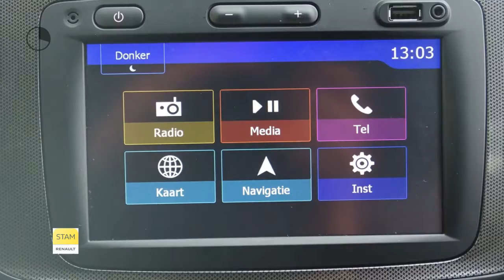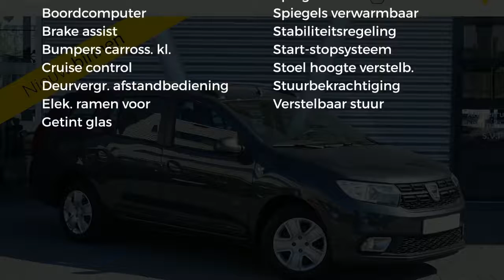Dacia Logan MCV TCE 90pk Laureate Airco/NAV/Cruise Control/Elek. verstelbare spiegels